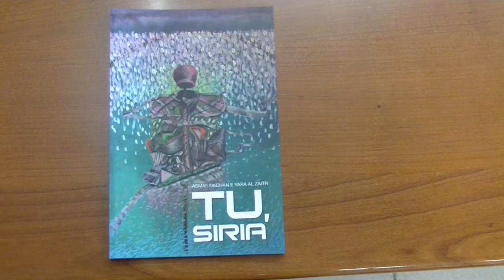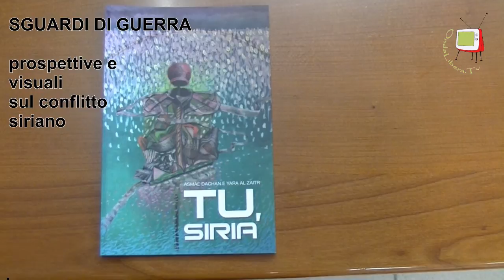Calcinelli-"Sguardi di Guerra", la testimonianza di Asmae Dachan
Secondo appuntamento con la rassegna "Sguardi di Guerra" organizzato dall'associazione LiberaMente di Montemaggiore al Metauro. In quest'occasione ascoltiamo la testimonianza della scrittrice e giornalista Asmae Dachan che ha vissuto in prima persona l'orrore del conflitto siriano.
Z